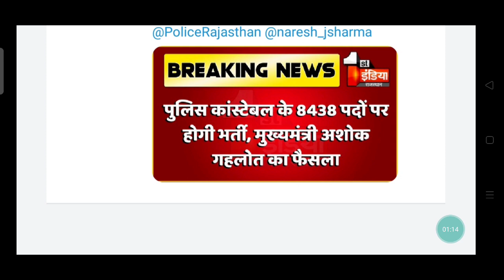rajasthan police vacancy news today|rajasthan police vacancy 2021 update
rajasthan police bharti 2021 date
rajasthan police bharti news today
rajasthan police bharti age limit
rajasthan police academy bharti 2021

rajsthan police bharti news today